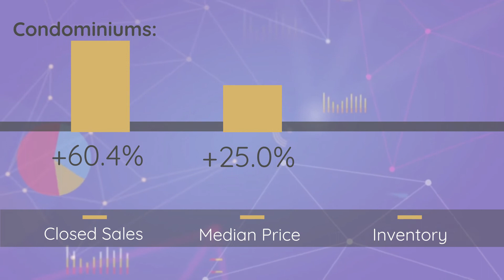June 2021 Closed Sales Report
For June 2021 Closed Sales Data and more information on your board, county, region, or town, please

Or you can read the June 2021 Closed Sales Press Release